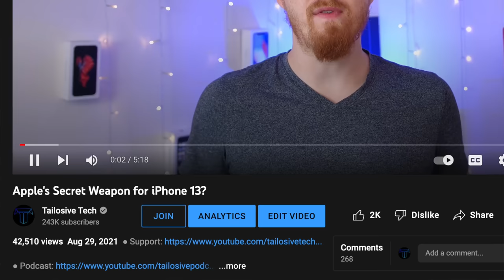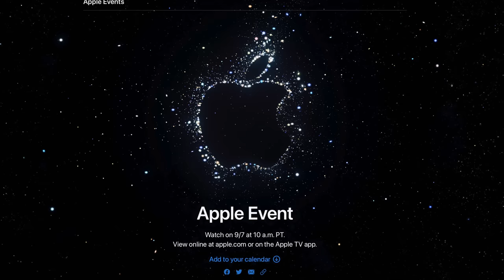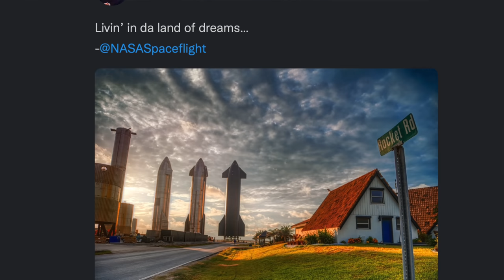Your iPhone WILL Connect to StarLink!